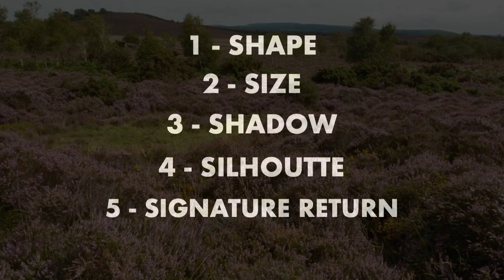Can We Make This Truck Invisible to the Drone in Broad Daylight?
Can we hide this truck from the Mavic 3 Drones Thermal and Visible camera in broad daylight using just branches we can find in the heathland.

Check out the video and find out
Filmed on DJI Mavic 3t drone.